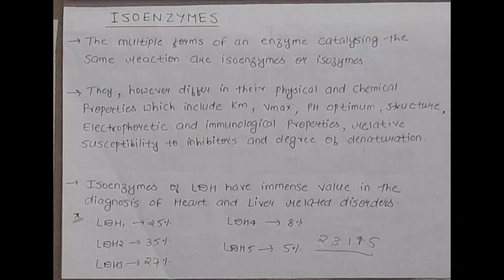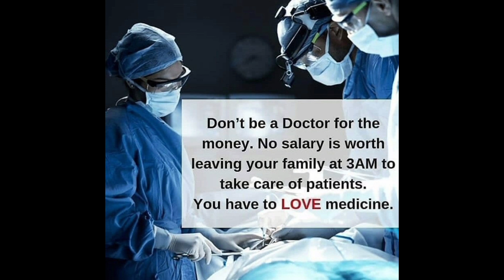Isoenzyme or Isoenzyme || Clinical significance of Isoenzyme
Isoenzyme or Isoenzyme
Clinical significance of Isoenzyme